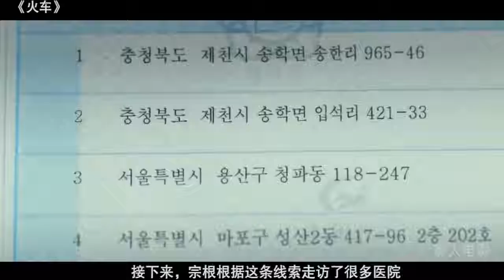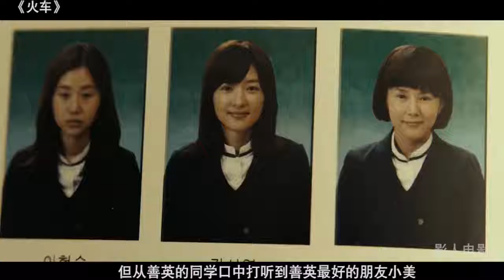看完這部電影，我決定以後要對女朋友好一點，太可怕了！